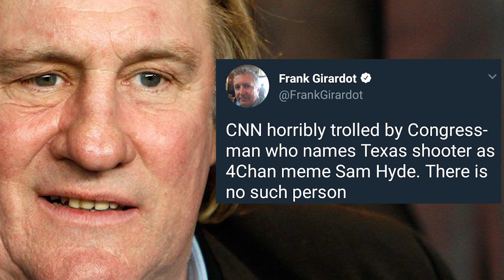CNN and Univision Report Sam Hyde as the Texas Church Shooter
As much as I feel like the "He can't keep getting away with it" meme is played out, reporters, journalists and politicians keep falling for it. After the recent Texas Church Shooting, a Texas congressman named Vicente Gonzalez reported on CNN that his sources say Sam Hyde was named as the shooter. Univision went so far as to display this as fact on screen.

Although it's funny that this meme keeps fooling people, it also exposes just how bad these people are at their jobs.

👼Fae Rie